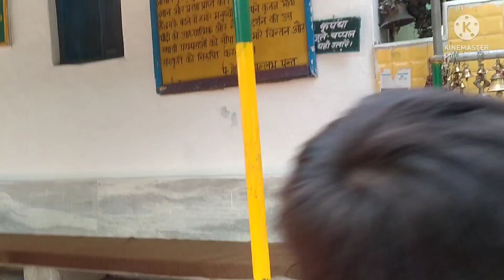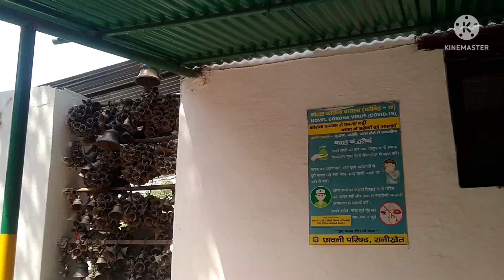झूला देवी मंदिर रानीखेत के दर्शन परिवार के साथ।। इतने सारी घंटी😳😱इस मंदिर मे